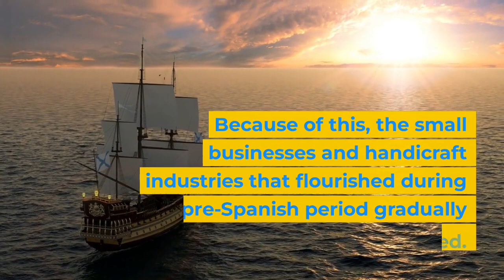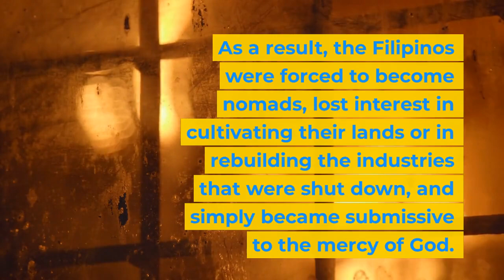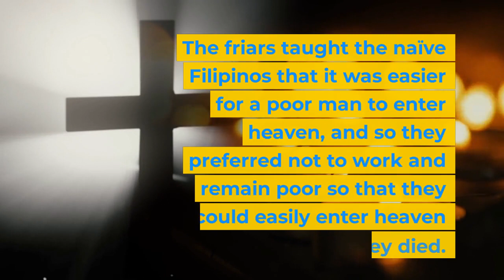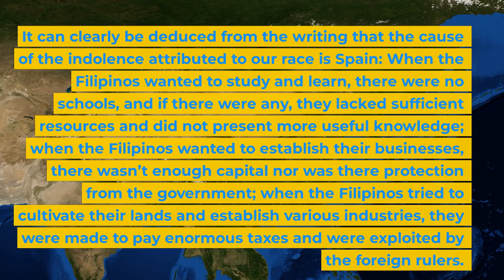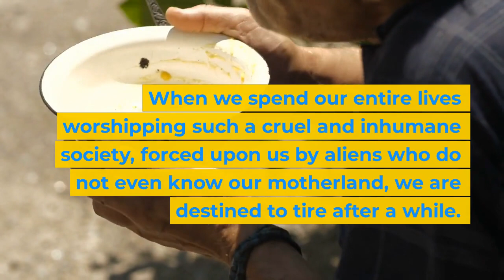The Indolence of the Filipinos Summary and Analysis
La Indolencia de los Filipinos, more popularly known in its English version, "The Indolence of the Filipinos," is a exploratory essay written by Philippine national hero Dr. Jose Rizal, to explain the alleged idleness of his people during the Spanish colonization.

FIND IT ON THE BLOG:
Summary and Analysis of The Indolence of the Filipinos: